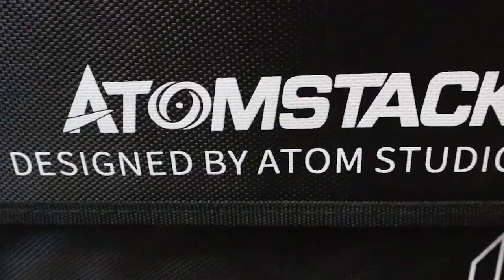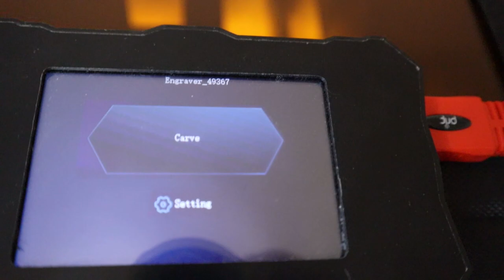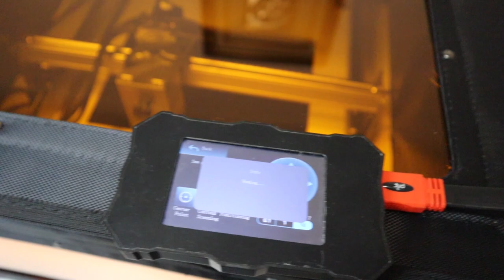FB2 Enclosure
New entry in my workshop.
As much as I was delighted with the B1 enclosure, I like the FB2 as much.
Much lighter, foldable, fire resistant and made of quality materials, it is worth all the money.
It can be seen that the designers worked a little on its realization.
It was provided with covered slots in all corners, for the optimal arrangement of the power cords or the air hose.
The Plexiglas glass is strong, ensuring optimal visibility.
The closures are made with a Velcro strip in the back and a magnetic catch in the front.
The fan, although small, is very powerful, ensuring smoke suction.
Inside there is enough space for the laser frame and for the rotary.
Personally, for external control via the screen, I used a longer HDMI cable. Not all are suitable for this, some give white screen.
For a more efficient stop/start of the fan, I inserted a switch on the wire.
You will say: but with this money I can buy three or four enclosures from another company. It is only true at a quick cursory glance.
The walls of FB2 are much stronger, more resistant and more practical compared to the competitor's tarpaulin. Personally, after two weeks of using an enclosure from another company, my sighting window broke near the 90-degree bend. And when you buy them, you buy them without the fan and exhaust hose.
I think FB 2 is much more practical for use at fairs and exhibitions. Of course with an attached air purifier.
A lighting system would have been welcome, and the possibility of placing the smoke extraction hole on the left side, if you need it. A metal stand can also be attached to take advantage of the screen's magnetic mounts. Of course, the entire motherboard box can be detached and taken out of the enclosure for ease of use of the buttons and the screen with the original cable.
Initially I thought that two would be joined to form a longer enclosure in the case of using an extension, but it seems that that is a completely different enclosure.
When you are no longer using it, you can quickly fold it, freeing all the surface occupied by it = almost 75/75 cm.
So once again I can say that I am delighted with the purchase.